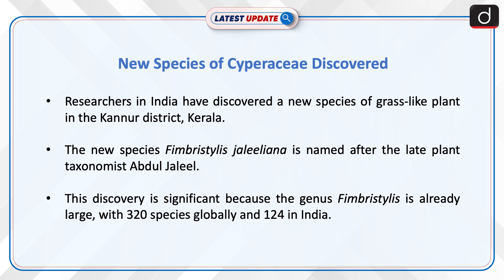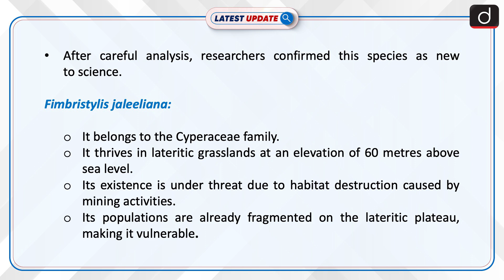New Species of Cyperaceae Discovered | Latest update | Drishti IAS English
Researchers have discovered a new grass-like plant species in India, named Fimbristylis jaleeliana in honor of a botanist. It belongs to the Cyperaceae family and thrives in lateritic grasslands at 60 meters above sea level.